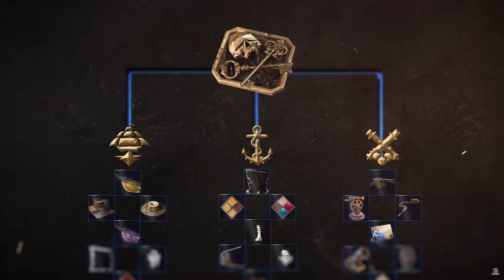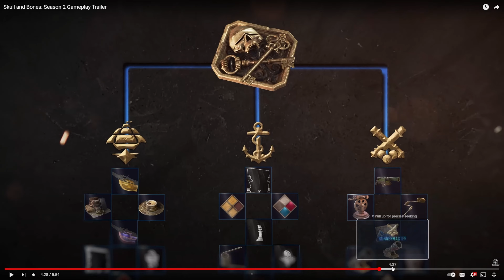TRAILER and BREAKDOWN for SEASON 2?! Skull and Bones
If you want to Min/Max a BUILD make sure to use

Now that you have followed let's get back to gaming!